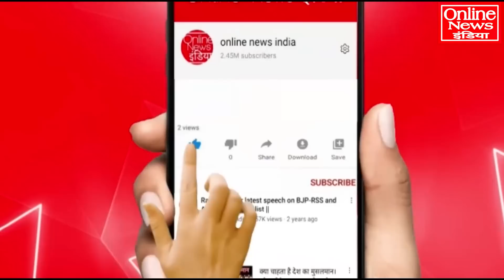लाल किले से मोदी का संबोधन, इन सवालों का उत्तर देश को मिलेगा?